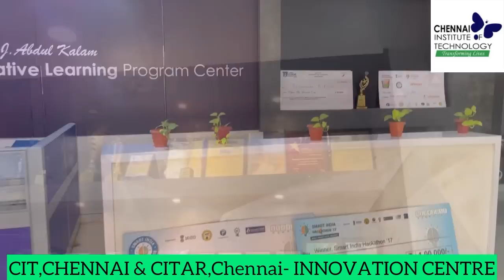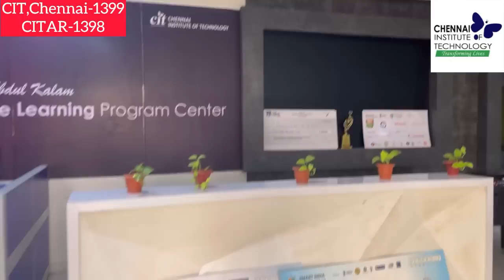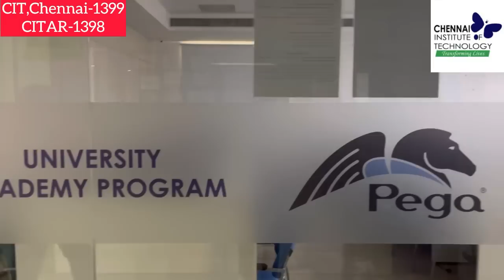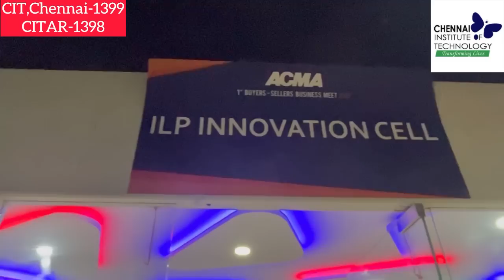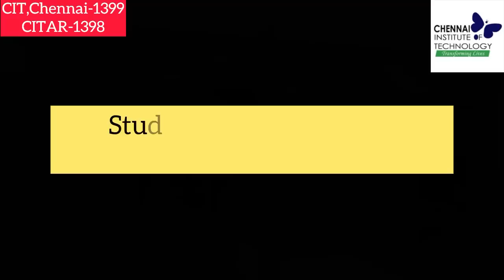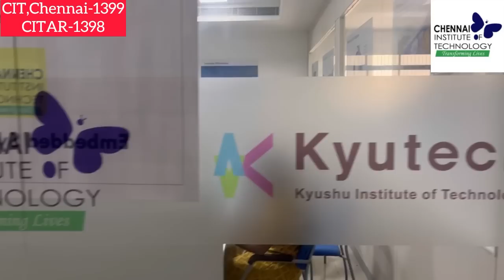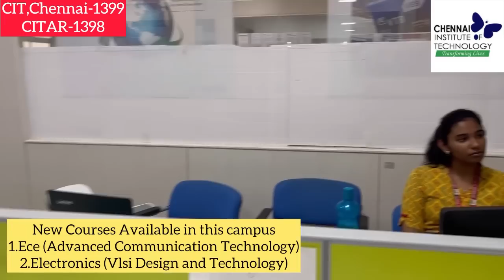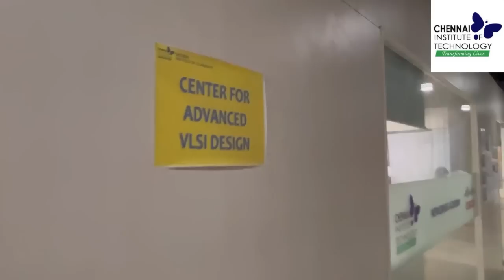CIT Chennai’s-Best Campus-Centres for Innovation& Incubation|Startup Ecosystem |R&D Centres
For Choice Filling & College Admissions Support - 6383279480/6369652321